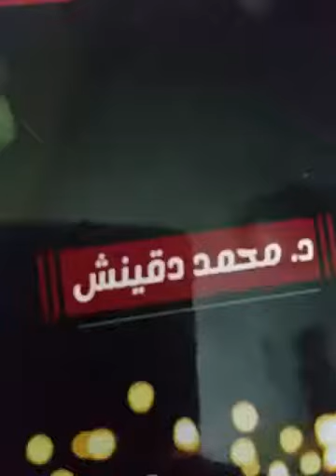من الاية 9 الى الاية 14 من سورة ابراهيم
دينى قران كريم  سورة ابرهيم من الاية 9:/14 والفرق بين من يدخل رسالات الرسل قبل الاسلام  ومن يدخا الاسلام والفترة التى لم يعلم بها احد من البشر قديما وحديثا والتى بين نوح وهود وصالح وبين ابراهيم عليهم السلام